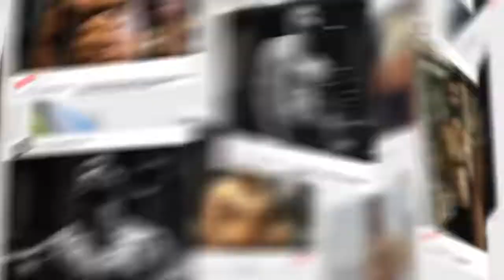CLIENT VICKY FITNESS VIDEO TYPE INSTAGRAM PROMOTIONAL